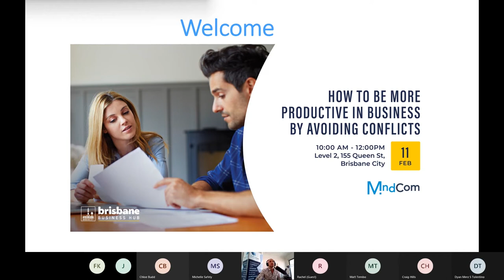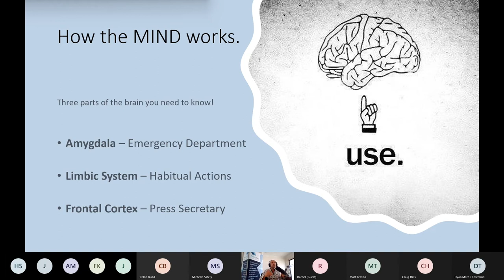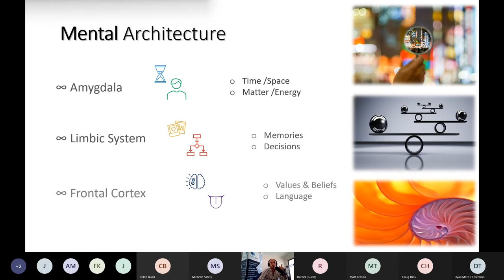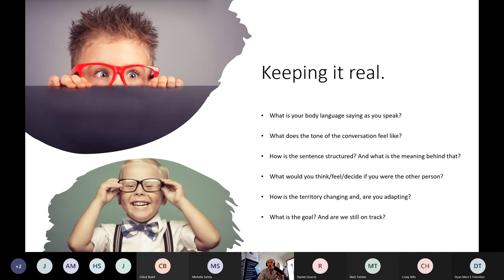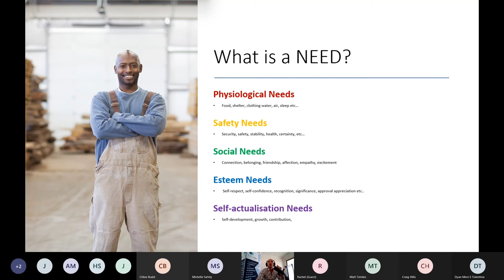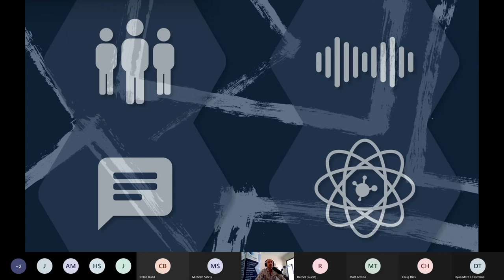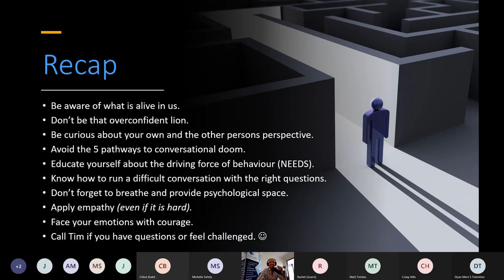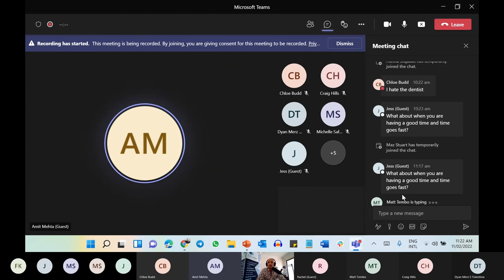Full Webinar: How to be More Productive in Business by Avoiding Conflicts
In this workshop, you will learn key strategies to increase your performance while decreasing your level of stress and busyness.

Business and dealing with people can be stressful and demanding, especially if you react rather than respond to the challenges of day-to-day activities and other people’s attitudes and negative thinking.

This workshop will cover:

• Understanding how perception shapes your reality.
• How focus is the key component of stress and conflict and how to change this.
• What to do when overwhelm and anxiety strike.
• How to know what to do next and own the moment.
• The role of emotional intelligence in conflict management.

This workshop will help you organise your thoughts and get behind what you truly need, instead of fighting for what you don't want.